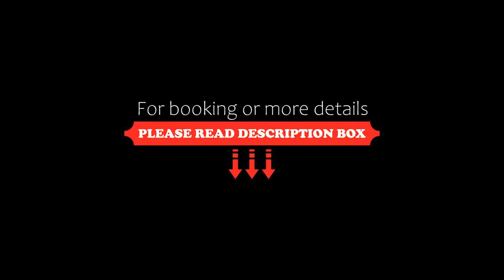Holiday Home Sydals with a Fireplace 08, Neder Lysabild, Denmark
About Property:
Featuring a sauna, Holiday Home Sydals with a Fireplace 08 is located in Neder Lysabild. Providing free private parking, the 5-star holiday home is 1.3 km from Drejby Beach. Outdoor dining is also possible at the holiday home.
With free WiFi, this 3-bedroom holiday home provides a cable TV, a washing machine and a fully equipped kitchen with a dishwasher and microwave. The accommodation offers a fireplac...
Property Type: Hotel
Address: 6470 Neder Lysabild, Denmark
Searching For
1. Holiday Home Sydals with a Fireplace 08 - Neder Lysabild - Denmark
2. Holiday Home Sydals with a Fireplace 08 - Neder Lysabild - Denmark Address
3. Holiday Home Sydals with a Fireplace 08 - Neder Lysabild - Denmark Rooms
4. Holiday Home Sydals with a Fireplace 08 - Neder Lysabild - Denmark Amenities
5. Holiday Home Sydals with a Fireplace 08 - Neder Lysabild - Denmark Offers and Deals
Audio Credit:
Track Title: Reasons To Hope
Artist: Reed Mathis